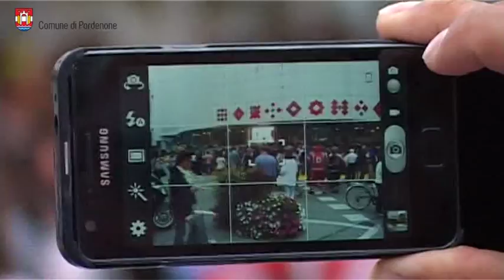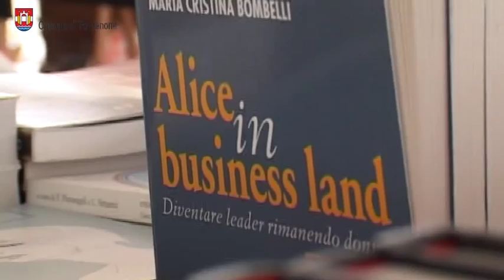Al via Pordenonelegge 2014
Mercoledì 17 settembre 2014 al Teatro Comunel Giuseppe Verdi di Pordenone, inaugurazione ufficiale di Pordenonelegge 2014.
Ospite d'onore David Grossman. Intervista Gian Mario Villalta.